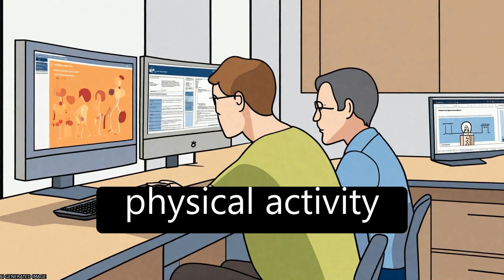Systematic review of the relationships between physical activity and health indicator... | RTCL.TV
### Keywords ###

### Article Attribution ###
Title: Systematic review of the relationships between physical activity and health indicators in the early years (0-4 years)
Authors: Valerie Carson, Eun-Young Lee, Lyndel Hewitt, Cally Jennings, Stephen Hunter, Nicholas Kuzik, Jodie A. Stearns, Stephanie Powley Unrau, Veronica J. Poitras, Casey Gray, Kristi B. Adamo, Ian Janssen, Anthony D. Okely, John C. Spence, Brian W. Timmons, Margaret Sampson ,and Mark S. Tremblay
Publisher: BMC
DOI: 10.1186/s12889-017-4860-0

### Video Timestamps ###
0:00:00 - Summary
0:00:54 - Title
0:01:00 - Tail
0:01:05 - End